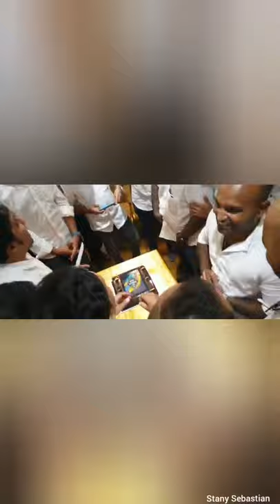St' John De Britto School Millennium Batch (2000) Re-Union After 20 Years